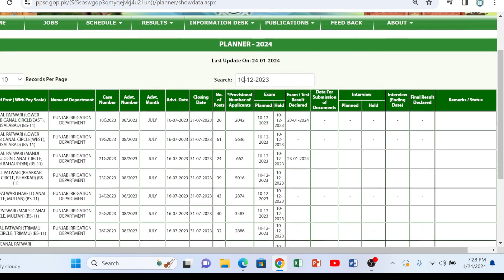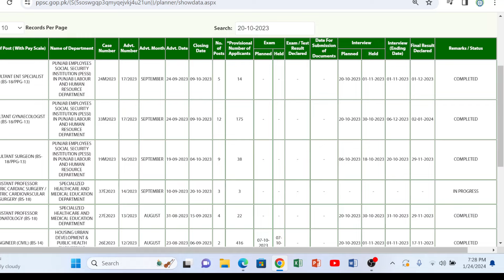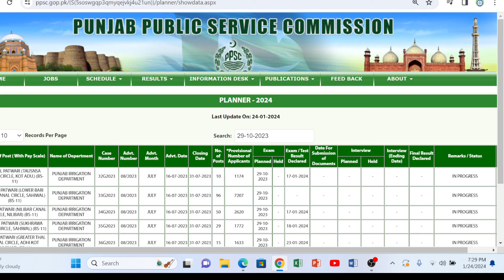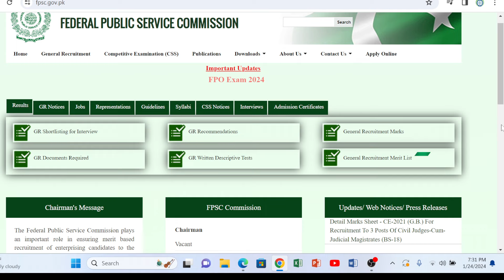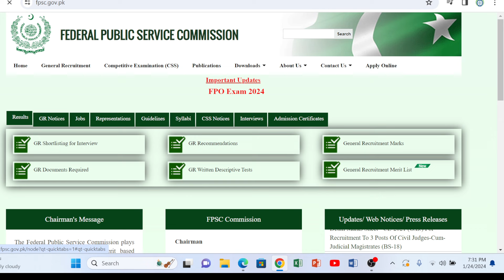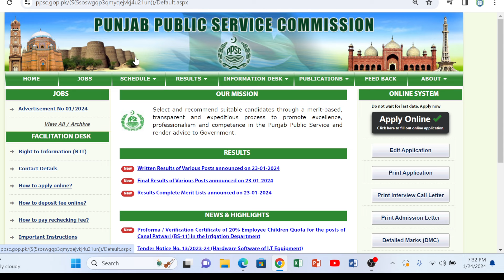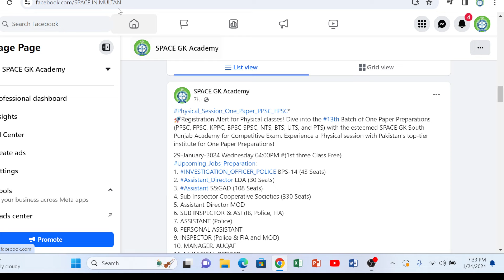Latest Date of PPSC II Canal Patwari Result